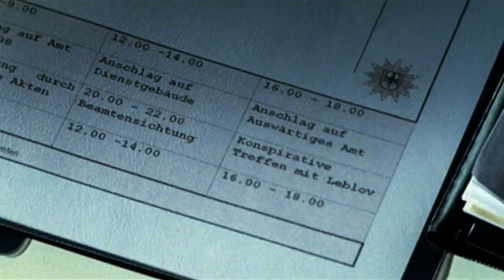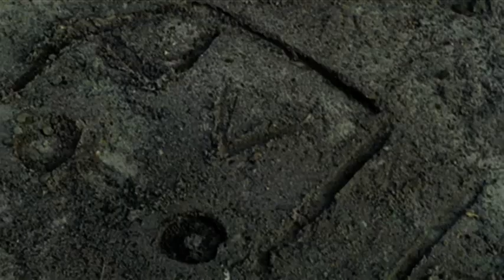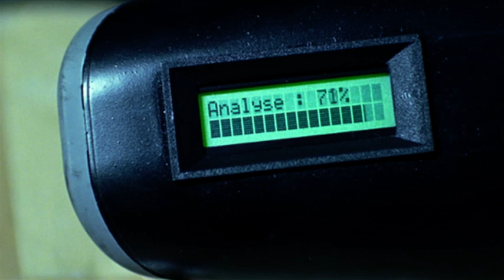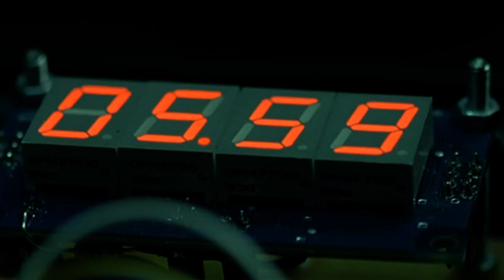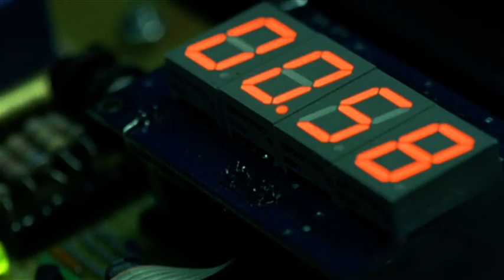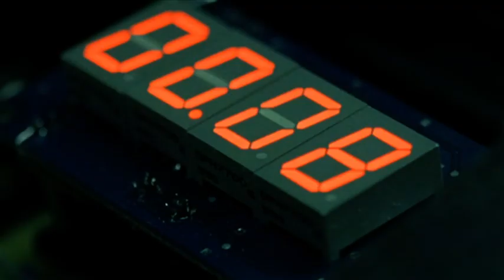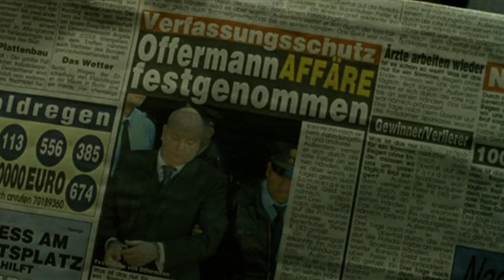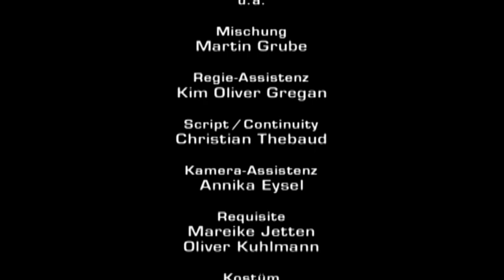GSG 9 – Ihr Einsatz ist ihr Leben - Folge 5: Bauernopfer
Gebs Sondereinsatztrupp inszeniert einen Scheinüberfall auf ein Bundeswehrdepot und "erbeutet" militärischen Sprengstoff. Mit der zweifelhaften Aktion sollen sie die Glaubwürdigkeit eines Undercover-Agenten des Verfassungsschutzes stärken: Rolf Beyer muss seine Stellung im "Inner Circle" einer rechtsterroristischen Zelle behaupten, um einen geplanten Anschlag auf eine Moschee aufdecken und verhindern zu können.

Was als reibungsloser Coup beginnt, läuft aus dem Ruder, als Geb und Frank nach dem Scheinüberfall überraschend dem Anführer der Neonazis begegnen. Plötzlich sind sie gezwungen, sich als Beyers Gesinnungsgenossen auszugeben. Sie werden gegen ihren Willen in die Terrorzelle aufgenommen und stecken nun in einem Dilemma: Die beiden müssen überzeugende Rechtsradikale abgeben und gleichzeitig – als Polizisten – an geheime Informationen gelangen, um das geplante Verbrechen zu verhindern.

Konny, Demir und Caspar haben keinen Kontakt mehr zu ihren Männern. Während die drei unter Hochdruck mit der Suche nach ihnen beginnen, werden Frank und Geb in einer konspirativen Wohnung zu unfreiwilligen Bombenbauern. Zu ihrem Entsetzen müssen sie dabei feststellen, dass sie den Terroristen entgegen aller Planung echten, hochexplosiven Plastiksprengstoff verschafft haben – dabei waren angeblich nur Attrappen im Depot!

In dieser Folge dabei: Christina Grosse, Christoph Grunert, Michael Schenk, Chajim Koenigshofen

Die Actionserie "GSG 9 – Ihr Einsatz ist ihr Leben" (auch: "GSG 9 – Die Elite-Einheit"), benannt nach der realen deutschen Antiterroreinheit GSG 9, wurde von 2007–2008 auf Sat.1 ausgestrahlt. Diese Spezialeinheit wird immer dann gerufen, wenn die Polizei keine Handlungsmöglichkeiten mehr sieht oder es um den Schutz von Politikern geht.

Marc Ben Puch (bekannt aus Türkisch für Anfänger)
Bülent Sharif
Andreas Pietschmann (bekannt aus der Netflix-Serie Dark)
Bert Böhlitz (bekannt aus Alarm für Cobra 11, Notruf Hafenkante)
Jorres Risse (bekannt aus Alarm für Cobra 11)
Florentine Lahme (bekannt aus Geliebte Schwestern)